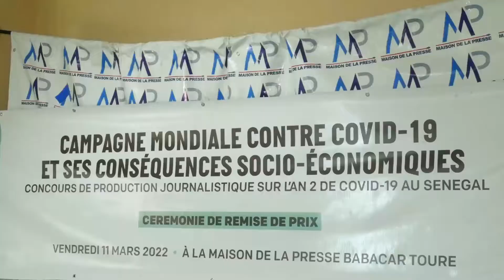lutte contre l'impacte socio-économique de la Covid19 : Le Réseau des Journalistes Sénégalais s'eng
lutte contre l'impacte socio-économique de la Covid19 : Le Réseau des Journalistes Sénégalais s'engagent